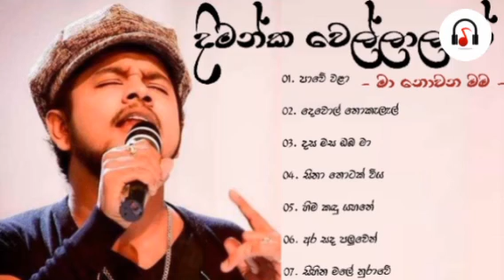Dimanka Wellalage Maa Nowana Mama